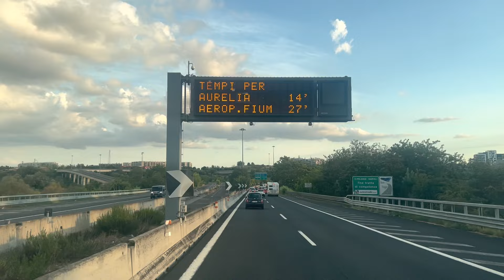Pov Driving Man TGE Going To Roma 🇮🇹🔥🚛 4K Cinematic 🎥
Hi good people in this channel you can watch all about my life in italy averything that happend i will try to shoot them... i am also thinking about to make a daily trucker vlog... i hope so
So thank you very much for your future support😊👍🇵🇰😘🇮🇹